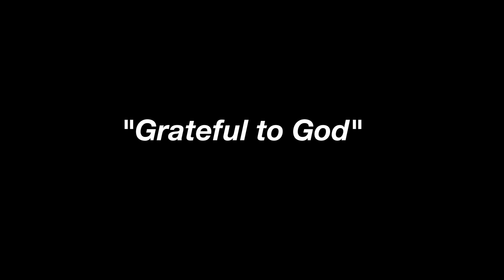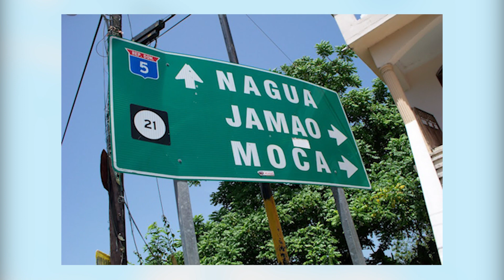Grateful to God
Member and mother Marinobi Medrano shares about her life and family and what moved her to sign on to a year of service at Oakland Terrace Elementary School.